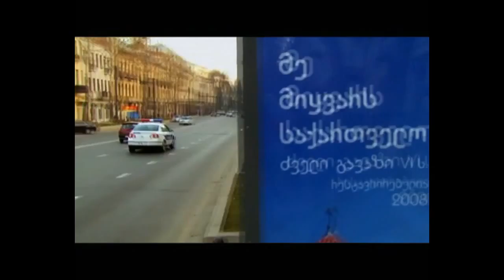Georgian Police Hymn by Shalva Ramishvili